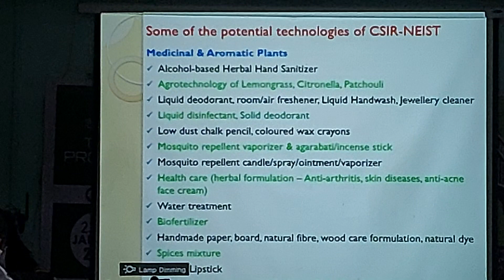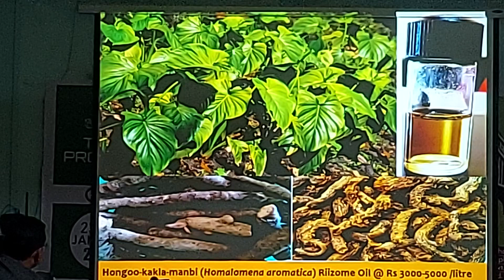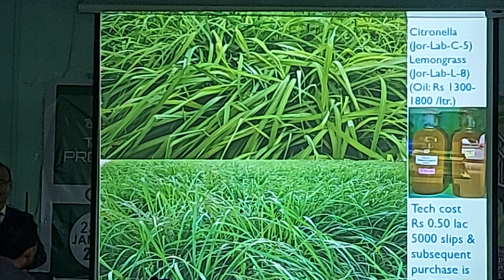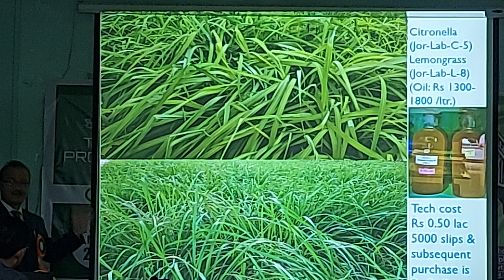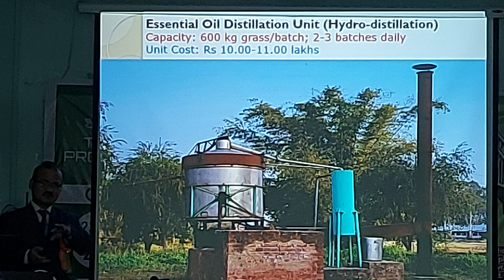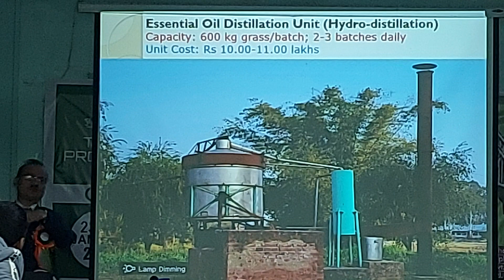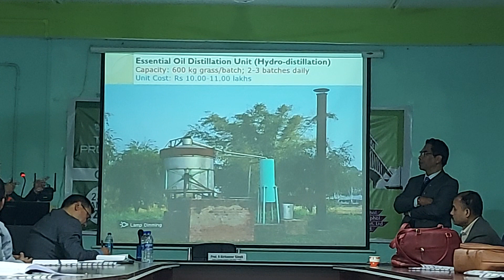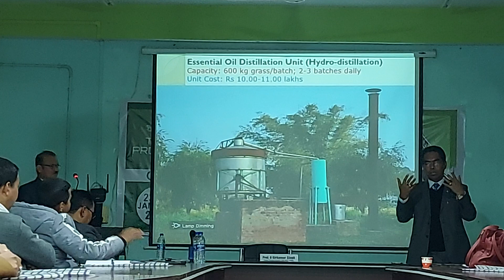training 2 / Part 2 : OPPORTUNITIES BIORESOURCES IN MANIPUR / H Birkumar Sn. Scientist CSIR NEIST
training 2 / Part 2 : OPPORTUNITIED OC BIORESOURCES IN MANIPUR / Prof H Birkumar Sn Principle Scientist CSIR NEIST

3 days programme:
"ENTREPRENURSHIP SKILL DEVELOPMENT ON BIO RESOURCES OF MANIPUR"

@ DVSSD Dept, Manipur University M.U. on 23 to 25 January 2023